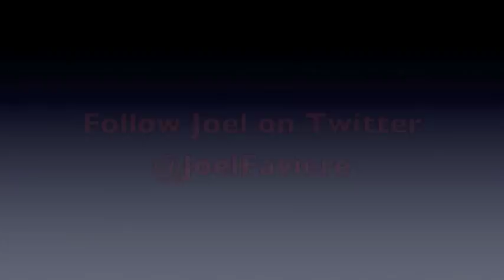Cynical Skin - Acoustic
During Joel Faviere's (vocalist for Get Scared) recent visit to his former high school students were treated to an acoustic set. One of the songs was Cynical Skin, which is from the EP Built for Blame, Laced for Shame, by Get Scared.